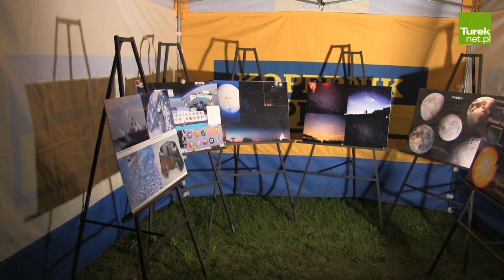Turek: Zabawa w kowboi i astronomów czyli Noc Muzeów 2018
Wpierw przygoda na Dzikim Zachodzie, później relaksująca obserwacja nocnego nieba. Tak wyglądała tegoroczna Noc Muzeów w Turku. Od godziny 18:00 w Muzeum Miasta Turku można było zwiedzać wszystkie stałe i tymczasowe ekspozycje oraz wejść na wieżę zegarową. Na najmłodszych czekały zabawy w kowbojami. Natomiast po godzinie 21:00 turkowianie mogli podziwiać nocne niebo nad naszym miastem. Wszystko przy użyciu nowoczesnego sprzętu astronomicznego, który niedawno stanął za oddziałem gimnazjalnym Szkoły Podstawowej nr 1 przy ul. Parkowej.